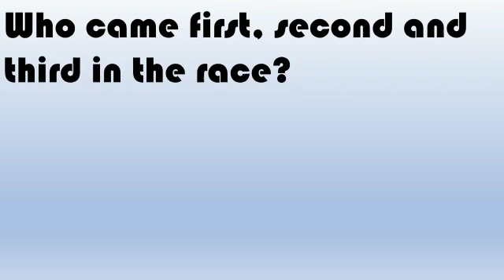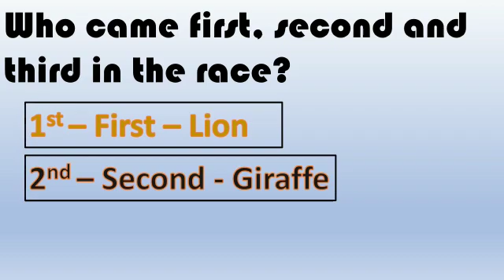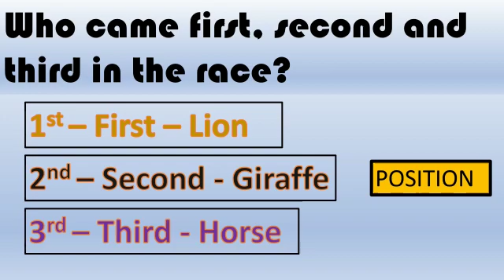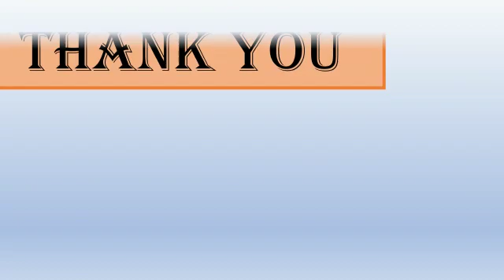Ordinal Number (Story)